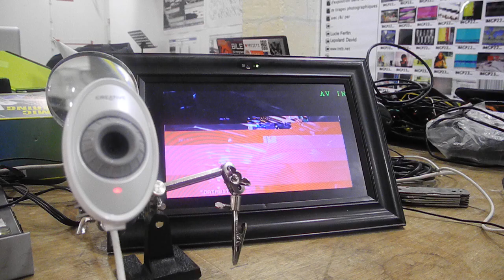Glitch Photoframe/Webcam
A very simple way of using a Raspberry Pi and a webcam to do some live glitching